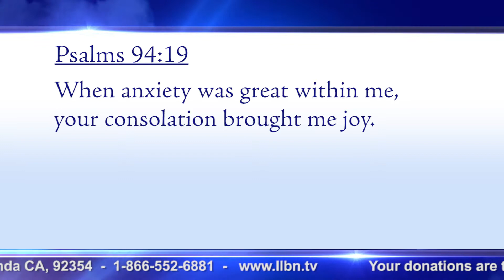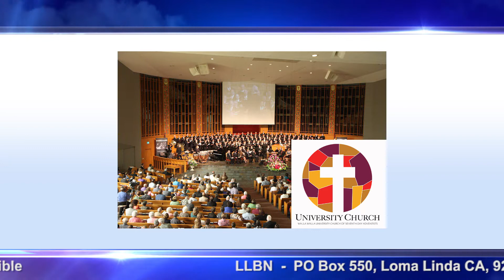Week In Review - March 28, 2020